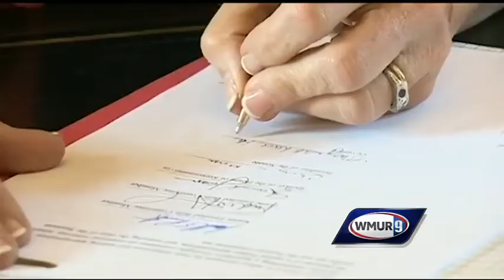Monthly record number of opioid overdoses reported in Manchester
A new record for the number of suspected opioid overdose deaths was set in Manchester in February.